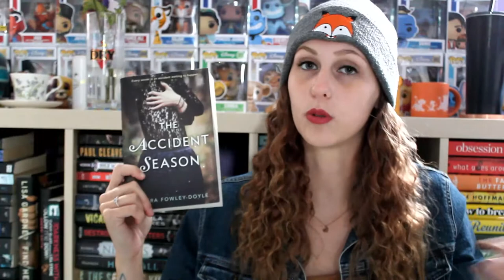SBOOKTOBER 2020 ANNOUNCMENT | I'M A HOST!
You're Invited!
Sbooktober Halloween Party, October 1-31.
Readathon, Photo Challenges, and Movie Nights.

Meet your hosts!:
Vanessa: @Paper Faerie
Derby: @Just Derby Lane
Jasmine: @Novel Thoughts
Becca: @Becca with a Book

READING CHALLENGES:
COSTUME PARTY:
Scary Costume: Read a Horror
Silly Costume: Read a book you think will make you laugh
Fantasy Costume: Read a Fantasy
Couples Costume: Read a Romance
Besties Costume: Buddy Read a book

REFRESHMENTS:
Punch Bowl: A book with a character who fights
Eyeball Soup: A cover you can’t stop eyeballing
Mrs. Lovett’s Meat Pies: A book with a character you think will be unlikable
Devil’s Food Cake: A black cover
Candy Bowl: Take a small piece and read a novella or graphic novel

Monster Mash: A book with a monster (literally or figuratively)
I Put a Spell on You: A book with magic
Time Warp: Set in a different time
Superstition: Based on folklore/mythology
Thriller: A thriller

FESTIVITIES:
Carve Jack O Lanterns: A face on the cover
Bob for Apples: Sink your teeth in and read a tome
Hang Out With The Pets: Animal on the cover
Trick or Treat: Choose a book you think you’ll love + a book you think you’ll hate. Flip a coin to decide which you’ll read.

PHOTO CHALLENGES:
OCT 1: October reads
OCT 2: A photo you took the night of the full moon
OCT 3: October Craft
OCT 4: October Decor
OCT 5: Books and Candy
OCT 6: Something that scares you
OCT 7: Blackout poetry
OCT 8: Favorite October treat
OCT 9: Fall Aesthetic
OCT 10: Spring Aesthetic (in honor of our southern hemisphere friends)
OCT 11: Continue a book cover
OCT 12: Reading Spot
OCT 13: Bookish Costume